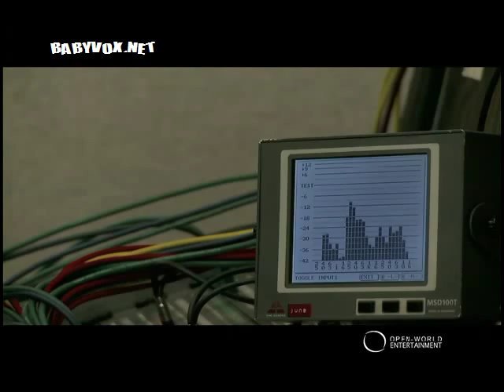[MV] Tei & Kan Mi Yeon - 7 Kinds I Promise You [babyvox.net]